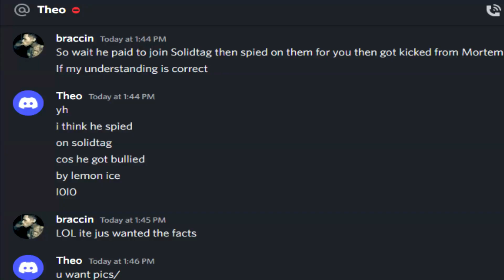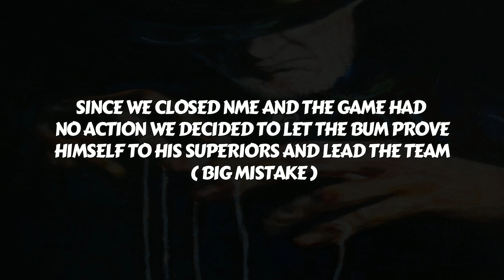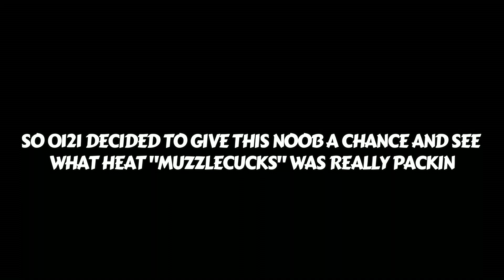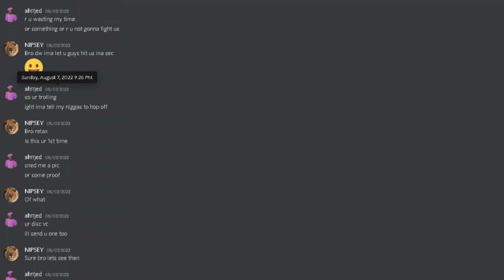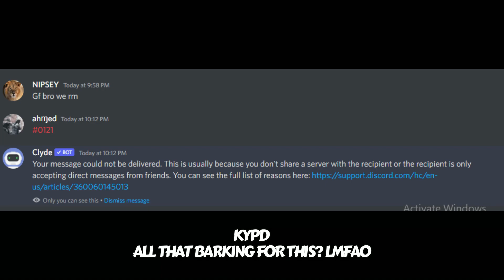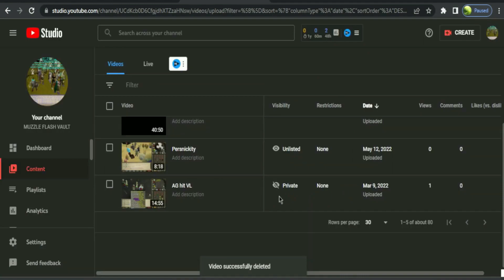Muzzleflash 1.0: 0121 Humiliate the Council House Merge | 4-0 | Leader DEAD | AUDIO | RuneWild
KYPED
STAY COPING IN YOUR COUNCIL HOUSE YOU BUM :_P

RuneWild.com